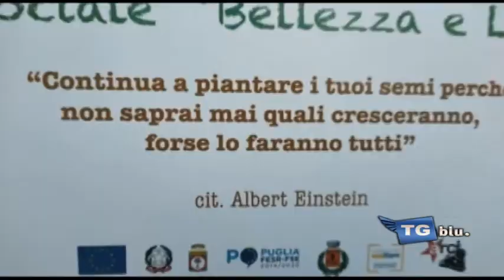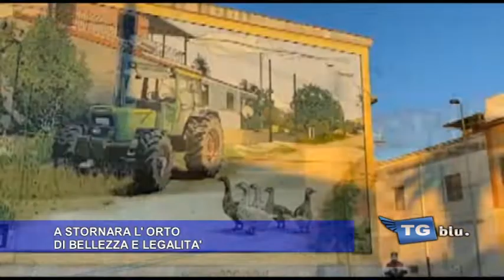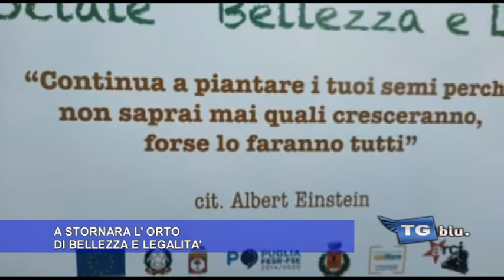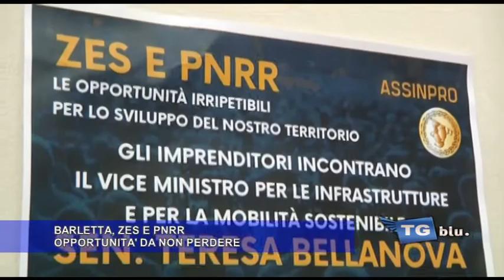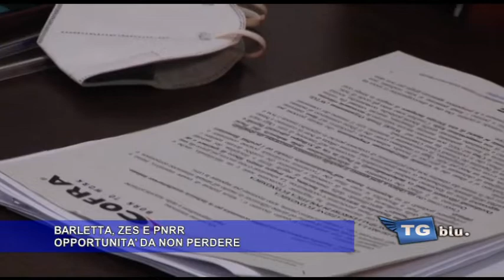TGBLU MARTEDI' 22 MARZO 2022